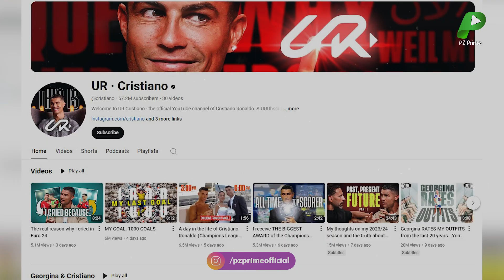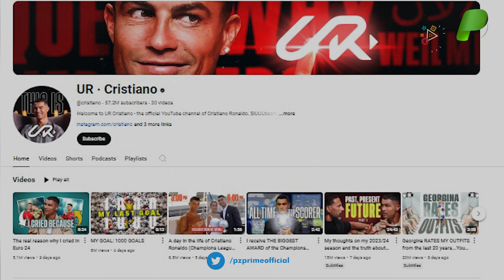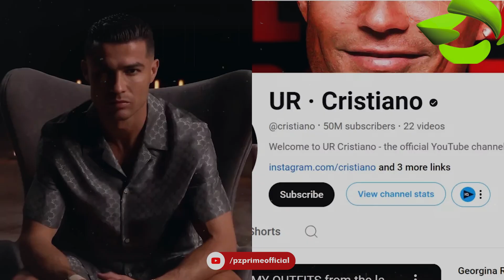Cristiano Ronaldo's YouTube Channel Explodes in Popularity – Fastest Growing! - Cristiano Ronaldo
Cristiano Ronaldo’s YouTube channel is skyrocketing in popularity, becoming one of the fastest-growing channels on the platform! In this video, we take a closer look at the content he’s sharing, the reasons behind his rapid growth, and how Ronaldo continues to engage and inspire millions of fans around the world. From behind-the-scenes training footage to his personal life and philanthropic efforts, Ronaldo is bringing fans closer than ever. Don’t miss this deep dive into his digital dominance!